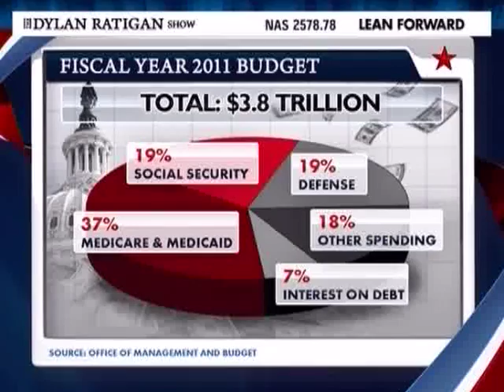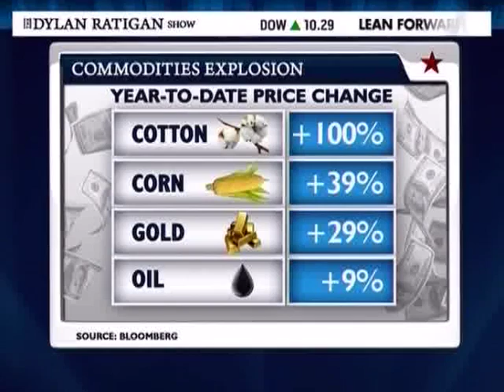Ron Paul on The Dylan Ratigan Show 11/10/10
Nov. 10, 2010 - Congressman Ron Paul discusses the deficit, the financial system, philosophy of government, and global economic stability.